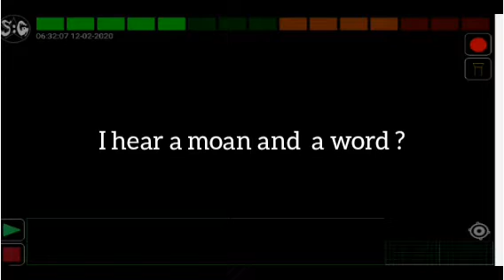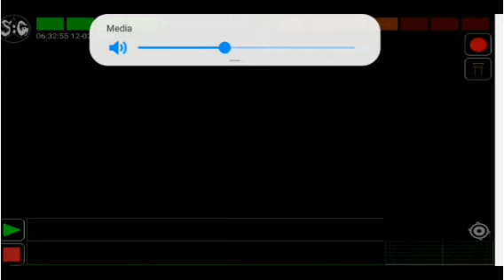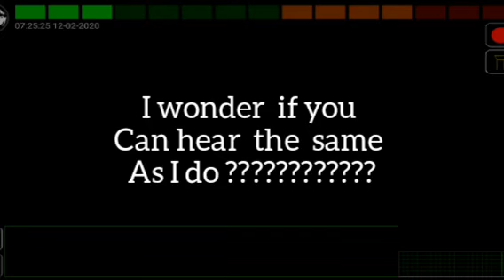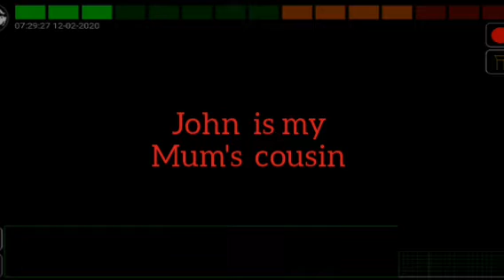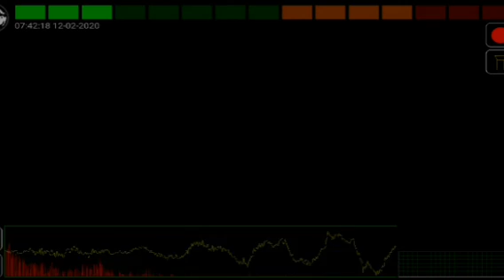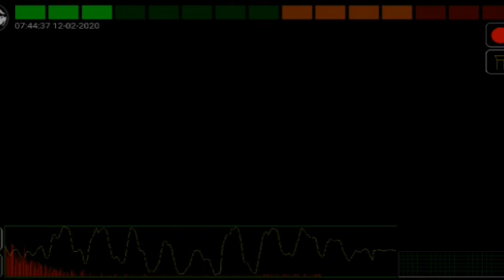GHOST MAN DEAK TALKING TO THE SPIRIT WORLD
Hi guys I felt some one was around me in my flat which is very haunted but i get mates and family through sometimes and this night it was my mum.s cousin John so we  chatted for a bit hope you can hear the words I could you always hear more on the play backs I've slowed parts down as my mum couldn't hear what I told her was on here so enjoy please press the like button and subscribe thanks guys I've got  the SB7 spirit box on it's way soon so hopefully I can get out more if my legs are willing  and mates can help me all the best bye